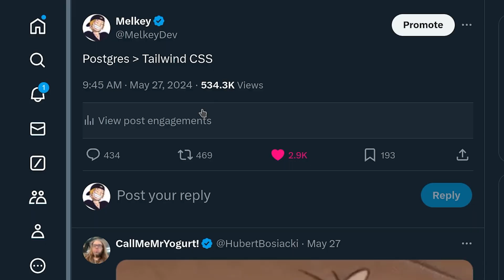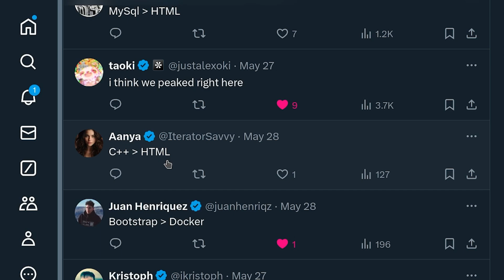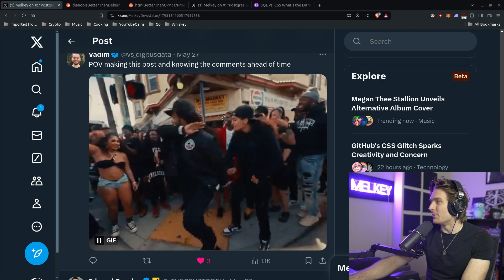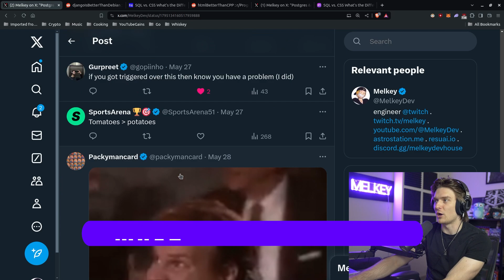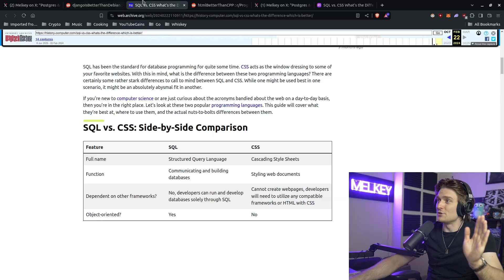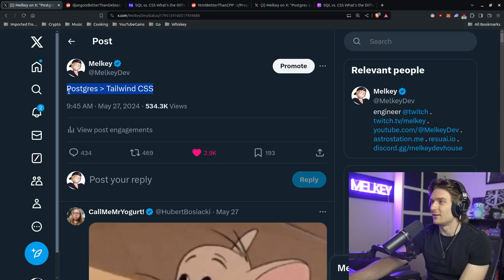how postgres & tailwind CSS broke programmers on the internet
This is the story of how one little tweet that involves Postgress and Tailwind blew up Twitter.
I saw myself on Twitter, Reddit and Hacker news lol, enjoy!

I stream live on Twitch every weekend